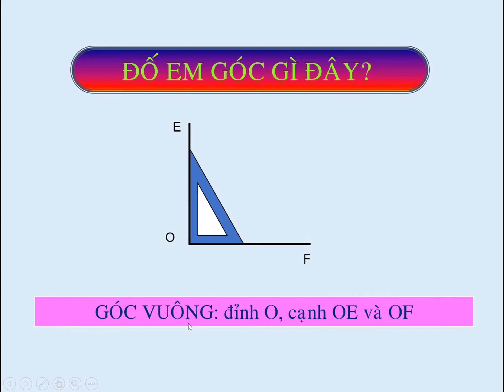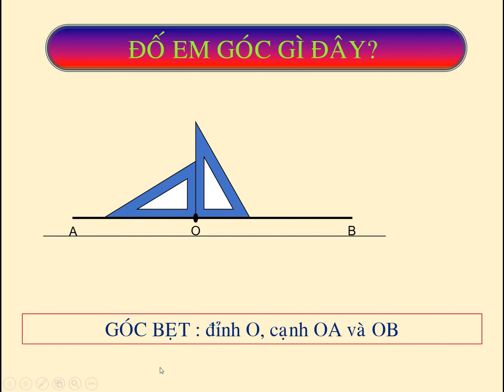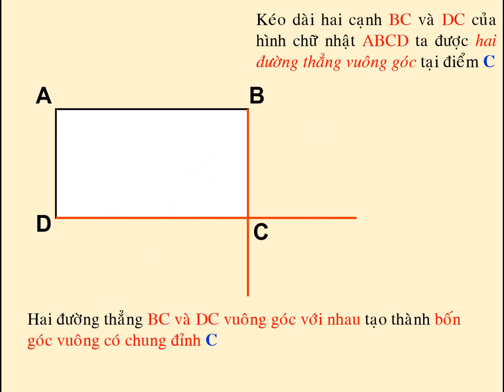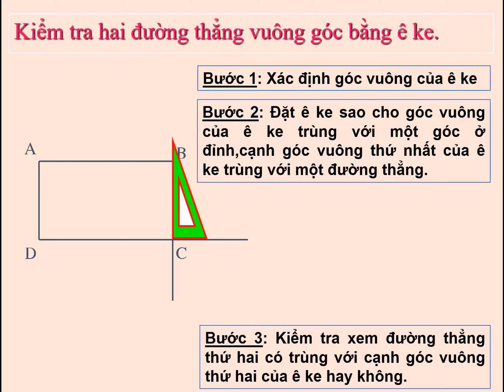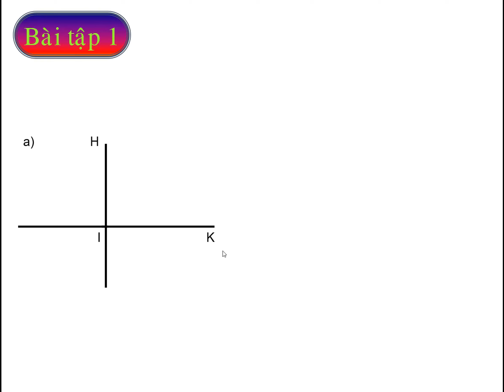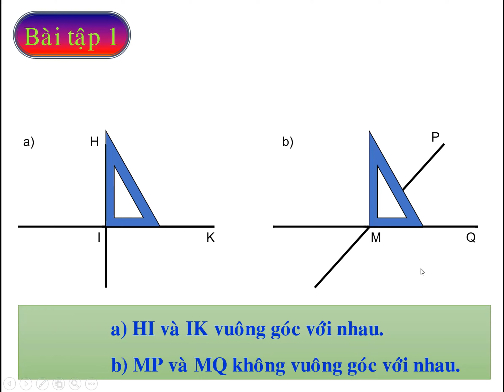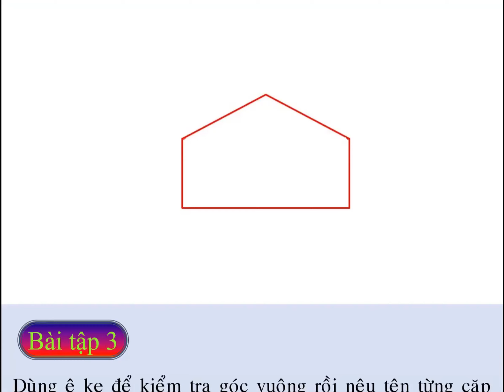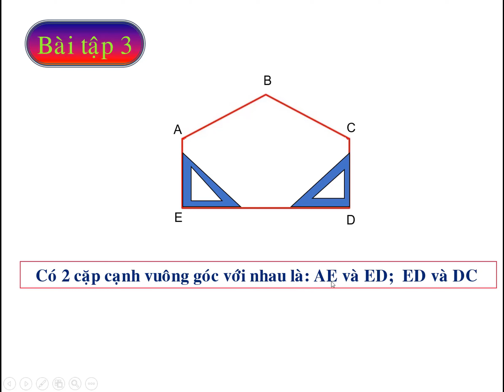T4 T9 HaiDuongThangVuongGoc